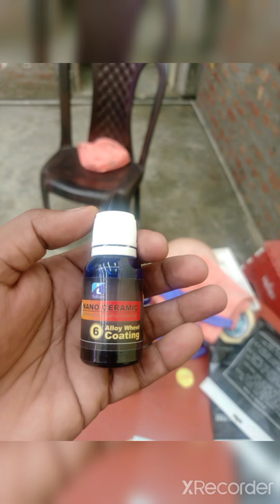Ep-2/Now my bike is Hydrophobic